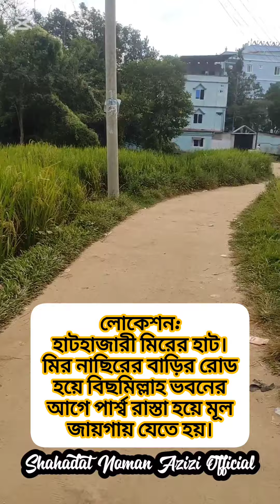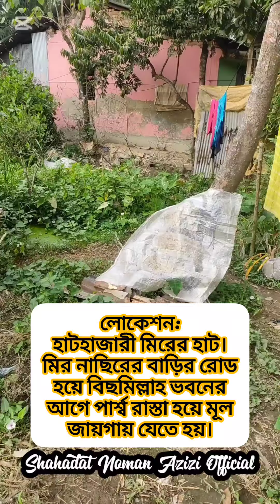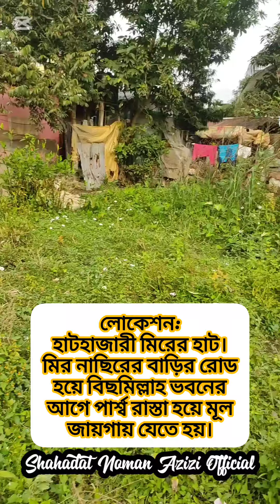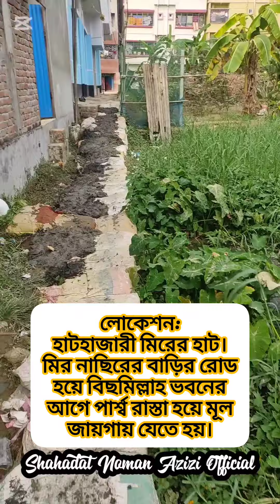বি/ক্র/য় বিজ্ঞাপন : লোকেশন - হাটহাজারী মিরের হাট | Shahadat Noman Azizi Official